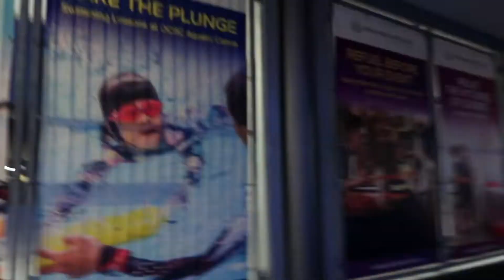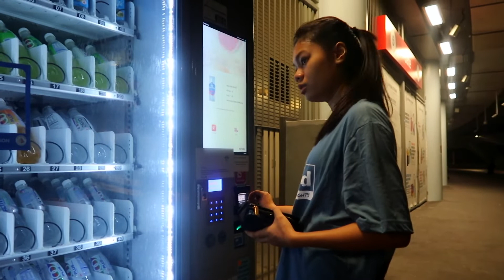[ Slice of Pie #3 ] - Exercise ft. AU & Lyisha